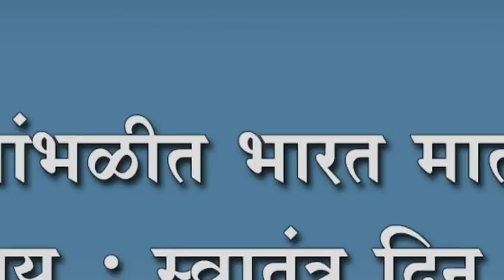जांभळीत भारत माता कि जय ; स्वातंत्र दिन साजरा